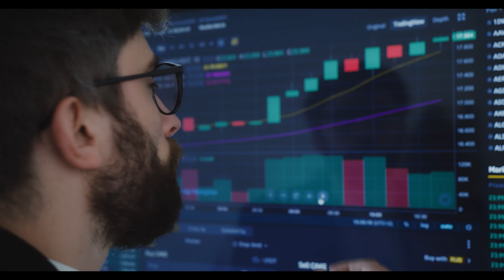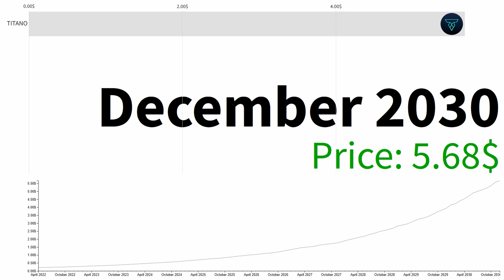TITANO IS VERY CLOSE TO EXPLODING!🤑